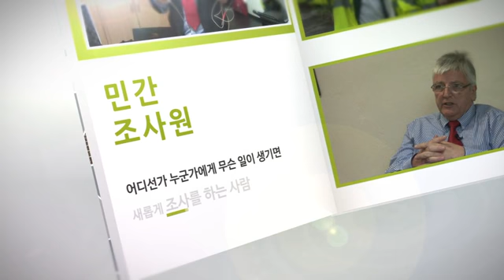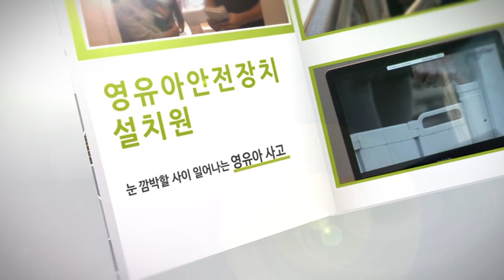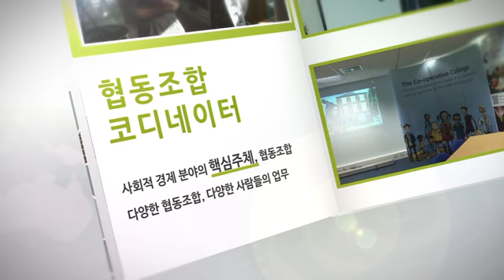신직업_해외 속 신직업 편